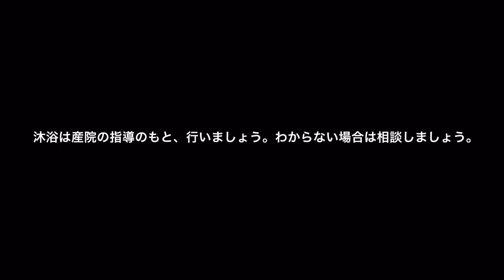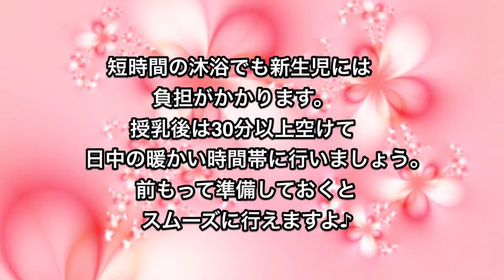先輩ママが自宅で行う方法を伝授！新生児 沐浴時のタオルの拭き方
意外とコツが要る新生児の沐浴。
産院で丁寧な指導を受けても、自宅へ帰ると急に自信がなくなって・・・。
そんなママ必見！沐浴の仕上げ、タオルでの拭き方をご紹介です。
不安になったら、繰り返し確認できますよ✩

この動画の関連情報「妊娠中に沐浴のコツを学ぼう！ 沐浴体験会＆育児講座」